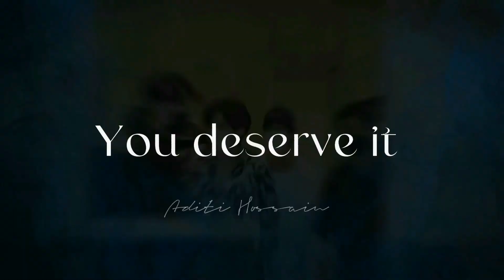[FMV] Kim Taehyung - Me Necessita (last bday edit)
inspo - @amyveeluv95  and @bangtangelz1477
THIS WAS ONE OF THE FMV'S ON MY OLD CHANNEL. IM JUST REPOSTING IT HERE